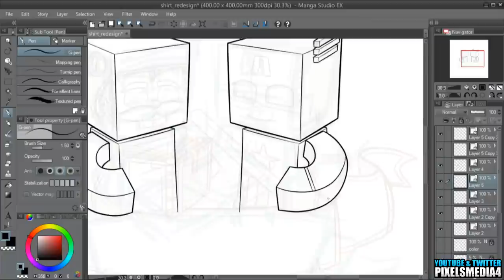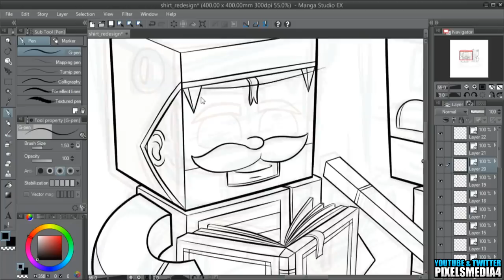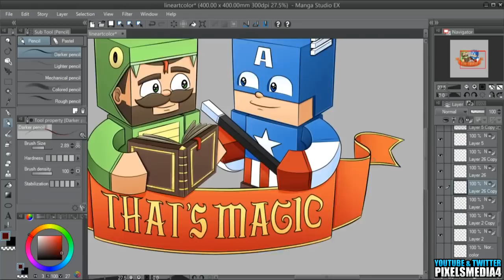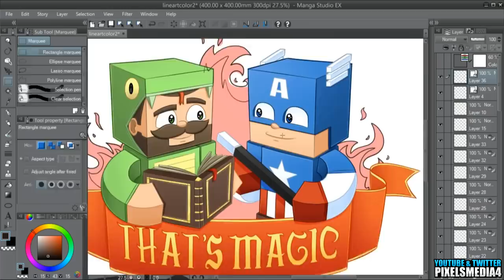Minecraft SpeedArt - SnakeDoctor & Solidarity | That's Magic T-Shirt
▼ Follow Pixelsmedia

▼ Support

▼ T-shirt in store NOW!

▼ Snakedoctor73

▼ Solidarity

▼ Gear

Special thanks to all my followers!

▼ Music